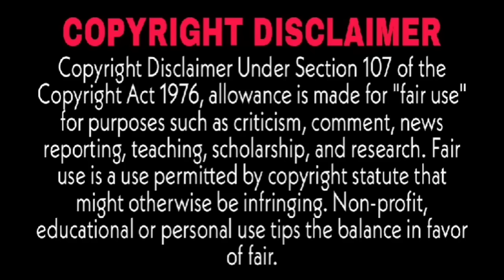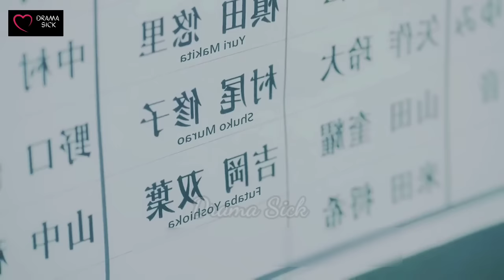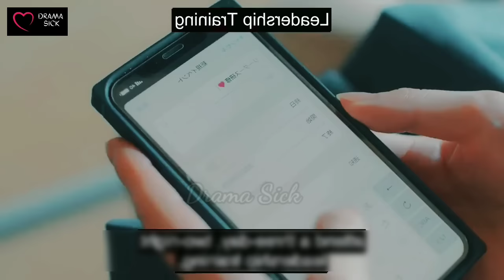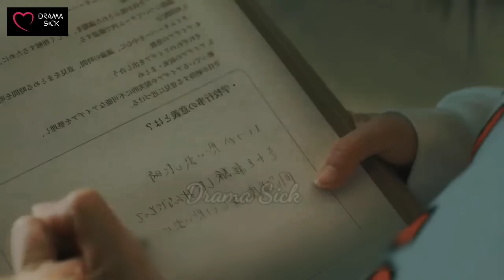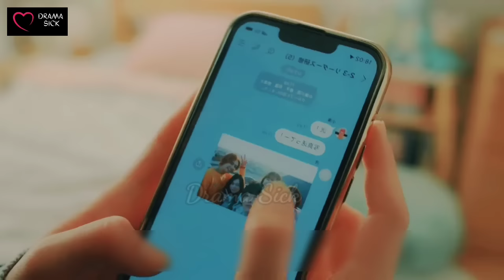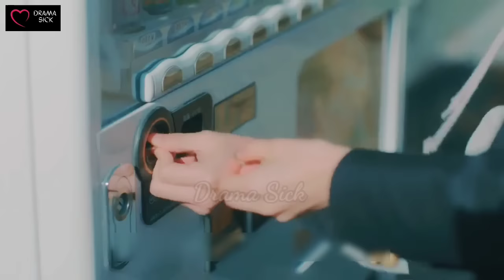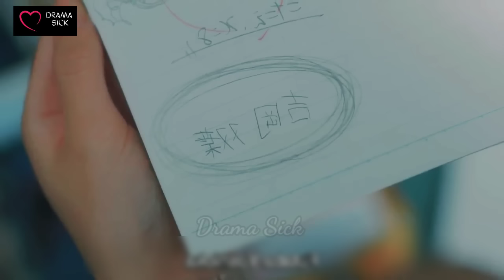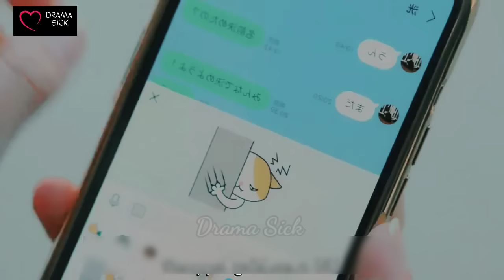A Cute Girl Who's in love with Cold Hearted Boy wanna confess her love but he suddenly transferred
Drama Name -  Blue Spring Ride

dramasick refreshmaninhindi afterlifeloveinhindi catgirlandhumanboylovestory myforeversunshineinhindi ohmybossinhindi thaidramainhindi thebossbrideinhindi sapaijaosuainhindi chinesetycoonsdaughterinlawinhindi daughterinwarinhindi contractmarriage romance lovingheart lovetriangle jealousy endingexplaininhindi comingo jifage#koreandramasinhindi#nokjhok#asiandramasexplaininhindi#koreandramasreview#endingexplaininhindi#lovetriangle#dramasick#lovestory#thebossbrideexplaininhindi#hanazakarinokimitachie#hanakimi#foryouinfullblossom#highschoollovestory#romanticcomedy#schoollovetriangle#crossdressing#Boysboardingschool#crazyschool#RichyAngle#F4Boys